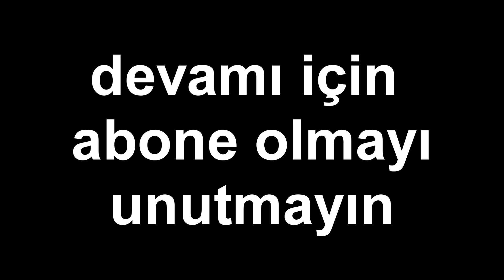KARŞI CİNS NASIL OLMALI ? / EKSEN SOKAKTA #3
VİDEO ETİKETLERİ

röportaj
samsun
atakum
eksen yapım
istanbul
sokak röportajları
kafalar
sarı mikrofon
seçmenin nabzı
sokağın nabzı
sokağın sesi
mikrofon
kutu açılışı
youtuber
abone kasma
enes batur
orkun ışıtmak
torunlar
türkiye
porçay
mertcan bahar
muharrem
bana bak muharrem
recep
remix adam
remix